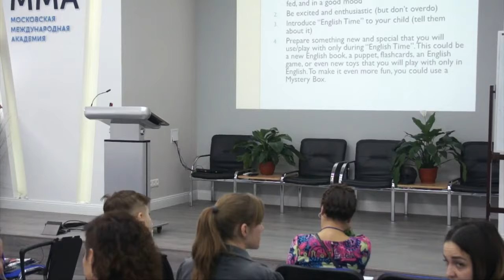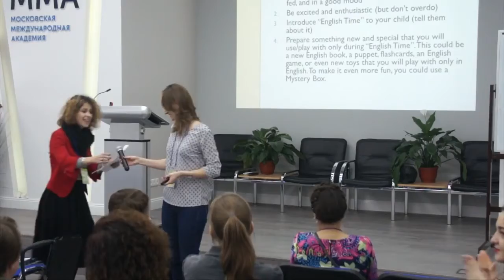Maria Belevantseva / Bilingual Forum / November 4, 2018 / Moscow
Teachers and parents face a large number of challenges while raising and instructing bilingual children. Are there plausible ways to avoid them? Not likely.
Are there ways to prepare for them? Definitely yes.

Our speakers and panel of experts will present and discuss some most common problems and suggest ways to deal with them. We hope that not only the talks, workshops, Q&A sessions and panel discussion but also coffee breaks and the final wine & cheese party are going to contribute to professional discussions to explore questions in more detail and further cooperation in finding ways to deal with some challenges.